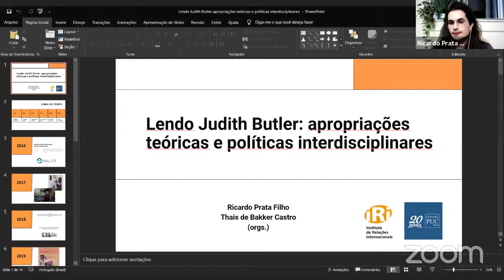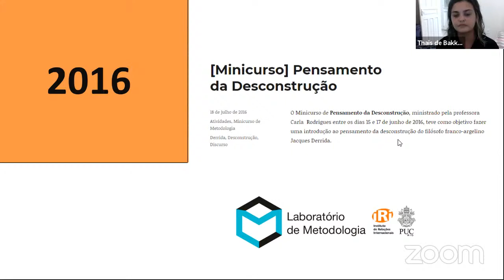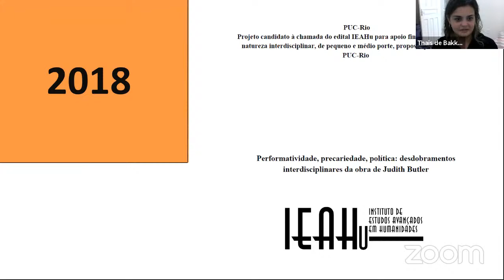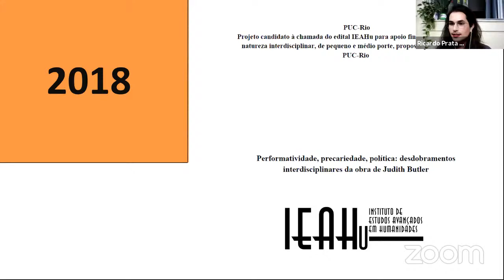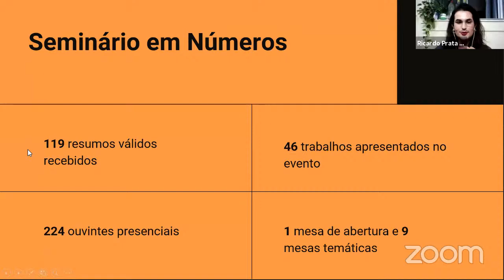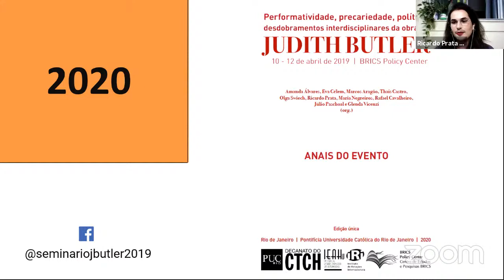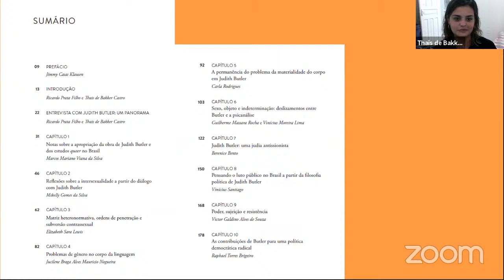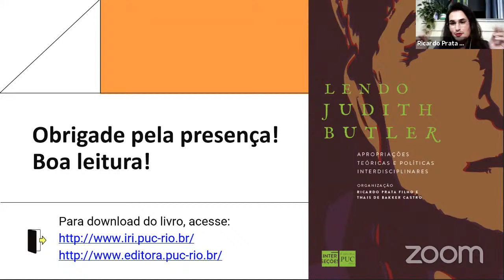Lendo Judith Butler: Apropriações teóricas e políticas interdisciplinares